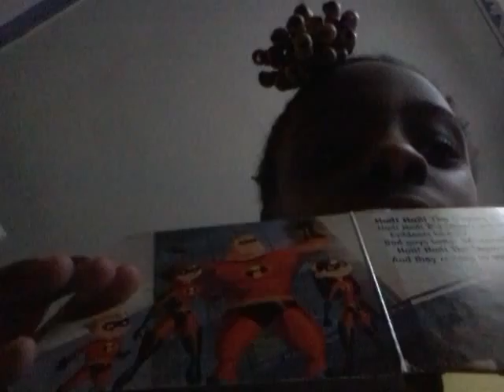The half outing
Baby alive